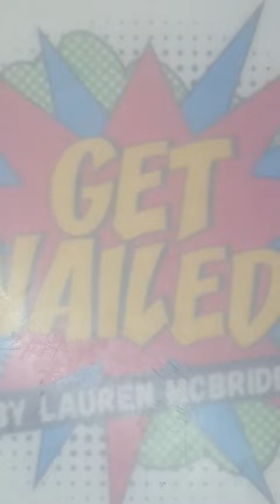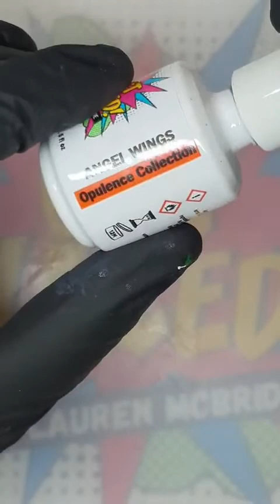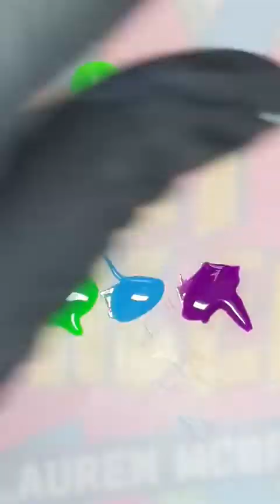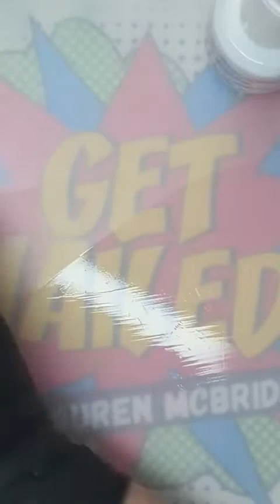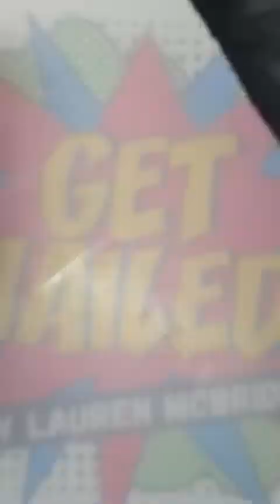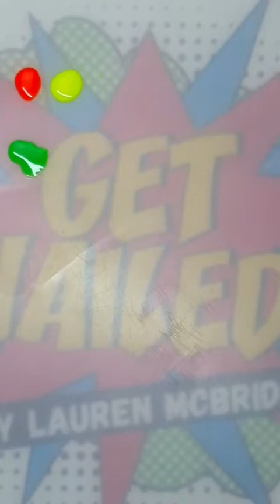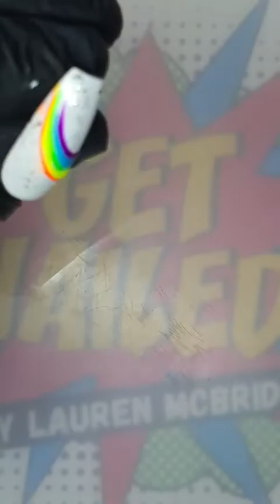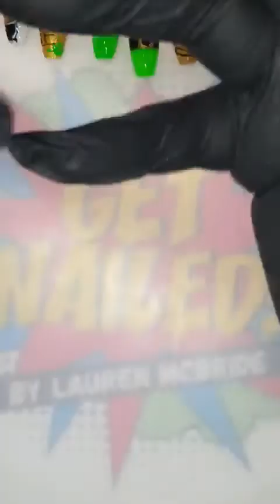UKs Top Nail Artist Tries Left Handed Nail Art! And Even Gets Her Husband Involved!!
In this live we did on Facebook, I attempt left handed nail art and get my husband to try nail art for the first time!!!

If you are not following us Facebook yet head on over